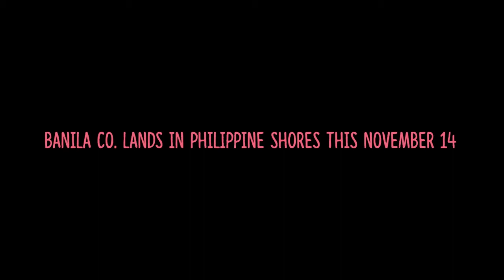PHlovesBanilaCo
See you guys on November 14 and 15 in Glorietta 4 for our grand opening! That's right! Banila Co's officially going to be in the Philippines! We'll be giving gifts, GCs, makeup tutorials from Banila Co's resident makeup artist, Kim Kang Pil, and more! Excited? We'll see you guys there!

Products used:

Base:
White Wedding Dream Cream Pure White Moisturizing
it Radiant CC Cream SPF 30 PA++
Cover 10 Perfect Cushion BE20 with Prime Primer Blur (Mix using 2:1 ratio)
Cover 10 Concealer BE10

Eyebrows:
Eye Love Cushion 3D Brow - Natural Brown

Eyes:
Fall in Seoul Garosu Feminine Eye Shadow Palette - Charming
Fall in Seoul Garosu Feminine Eye Shadow Palette - The Hippiest
Fall in Seoul Garosu Feminine Eye Shadow Palette - Lovely Cafe
Triple Wonder Auto Gel Liner - Deep Brown
Seoul Wonder Fitting Curling and Volume Mascara

Cheeks:
it Shiny Shimmer Base with Kiss Collector Lip Crayon OR02 Pink Punch (Mix together)

Gradient Lips:
Cover 10 Perfect Cushion BE20
Tinted Love Melting Balm 08 - Call Me Pink